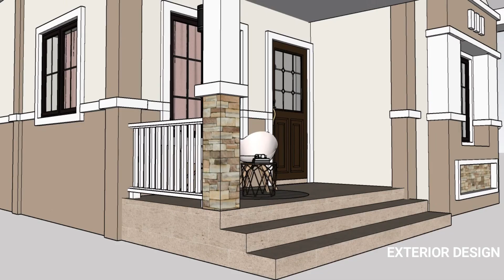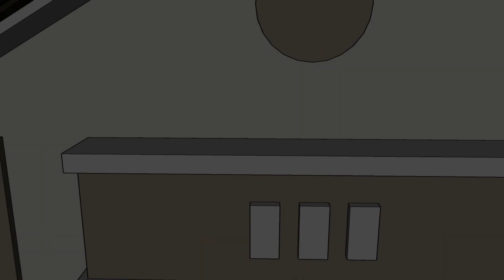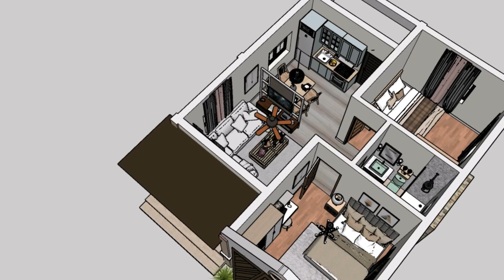2 Bedroom Bungalow house design idea | Small house design (63 sqm)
Hi! This is yet another small house design idea with open floor plan
This design can be built on a very small plot size of at least 15mX15M (50X50ft).

The design include:
Entrance porch
Living area
Dining/kitchen
Bedroom 1
Bedroom 2
With common Toilet and Bath

The video also include:
Exterior design
Interior design
Floor plan

Thanks!